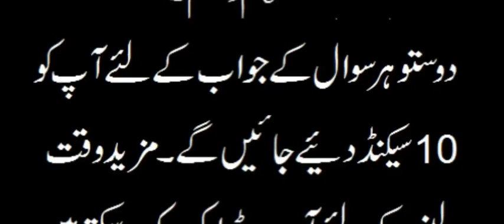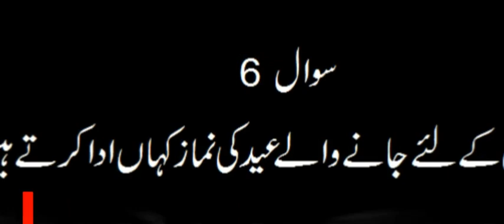General Knowledge Q A in URDU Part 1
starting new series of general knowledge Q.A...